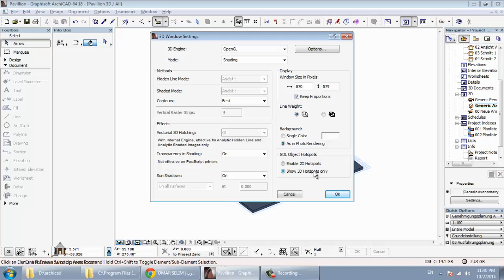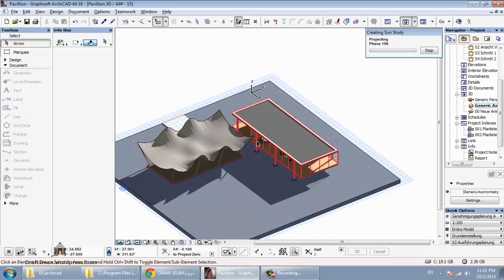archicad 40 shadow شرح عربي اركيكاد ارشيكاد